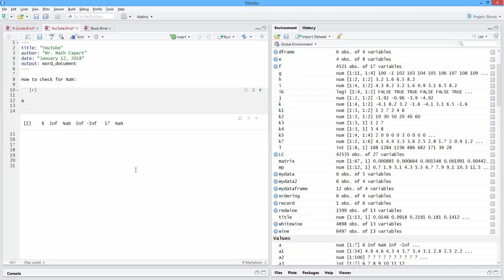How to Check for NaN in R. [HD]